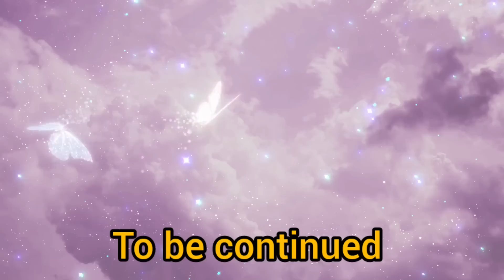Cate and her mother Walipachikwa mimba na Bwana ya wenyewe nikumbaya.part 5